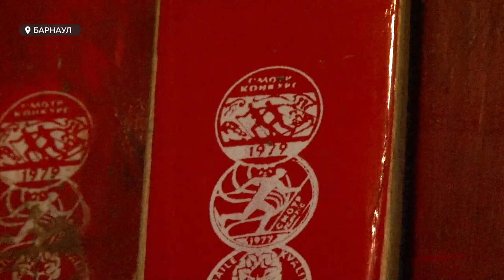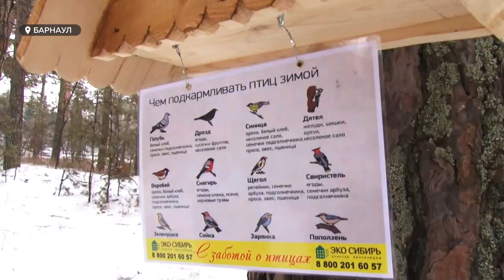Барнаулец продал машину, чтобы пополнить коллекцию уникальных лыж и экипировки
Продал новую машину, чтобы купить несколько пар старых лыж. Бывший биатлонист из Рубцовска собрал уникальную лыжную коллекцию, - всего в России таких четыре. Пока она хранится у него в подвале, но совсем скоро у нее появится свой музей.